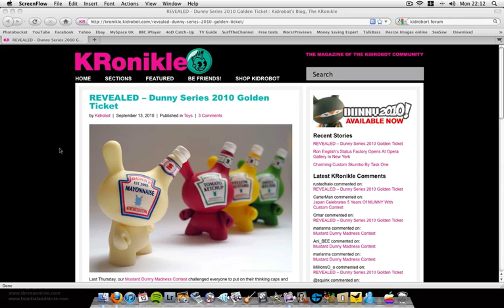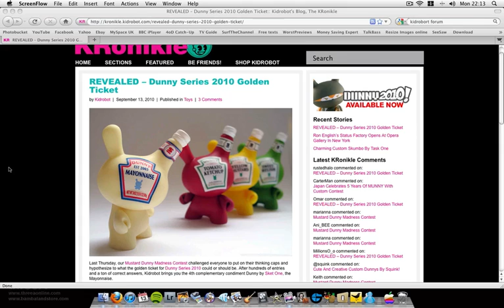The Golden Ticket for Dunny Series 2010 finally revealed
Ill prob get it just to complete the set